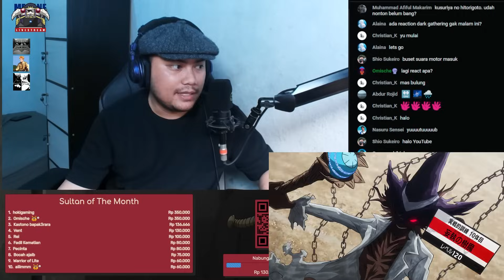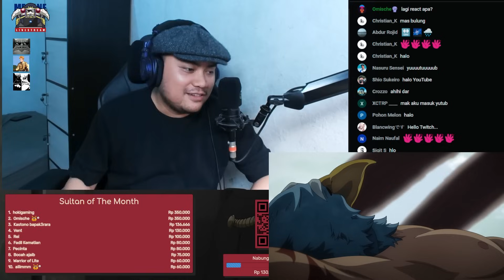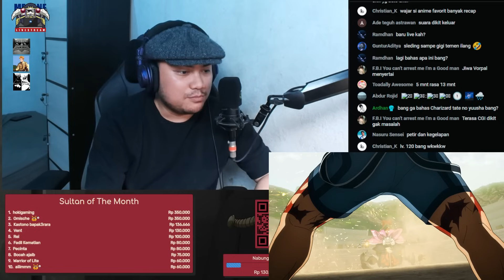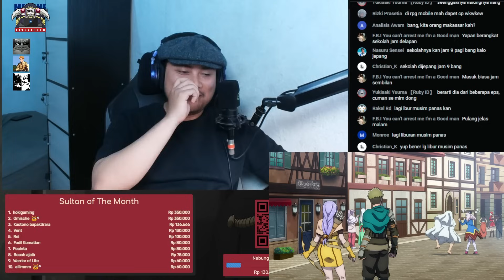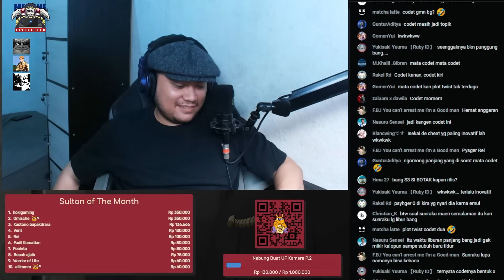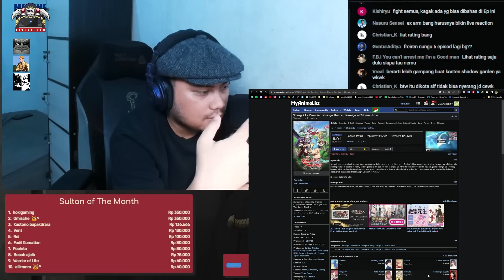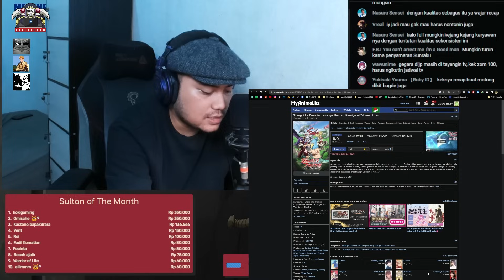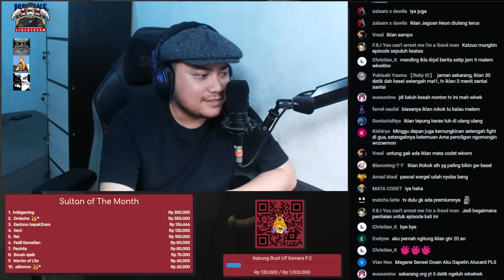Kepala Sunraku Bisa Dilepas? Reaction Shangri-La Frontier Episode 8